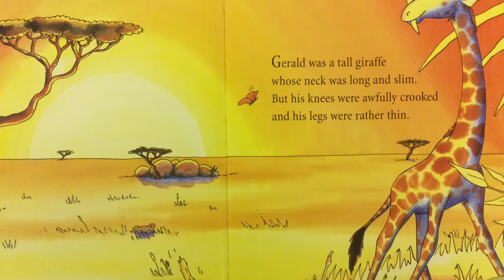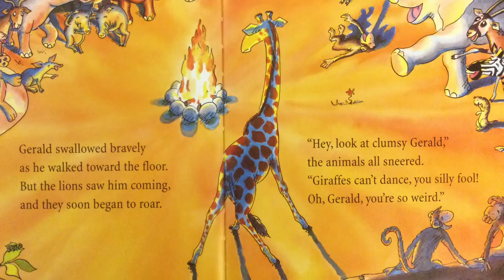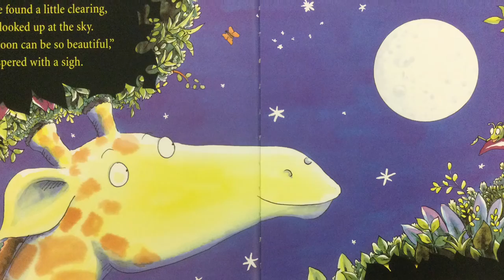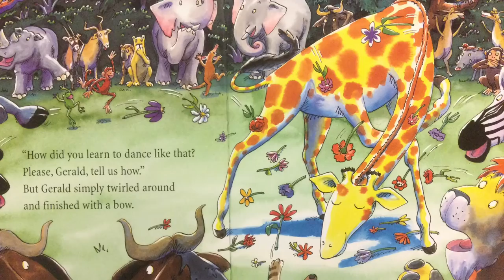Giraffes Can’t Dance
They say giraffes can't dance. Maybe they just haven't found the right music. Written by Giles Andreae and illustrated by Guy Parker-Rees.